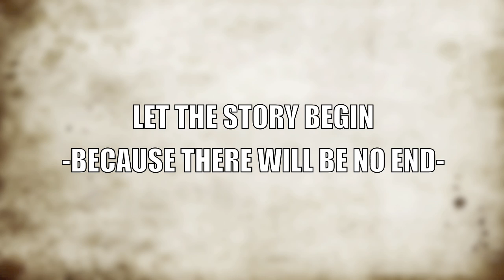TURMION KÄTILÖT MANSION TEASER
TURMION KÄTILÖT BOUGHT A GREAT MANSION WHERE THEY CAN RELAX AFTER TOURS. LOTS OF FUN, GALLONS OF BOOZE, MILLIONS OF CHICKS AND SERIOUS WORKING WITH MUSIC. SEE HOW THE REAL TK LIFE IS...